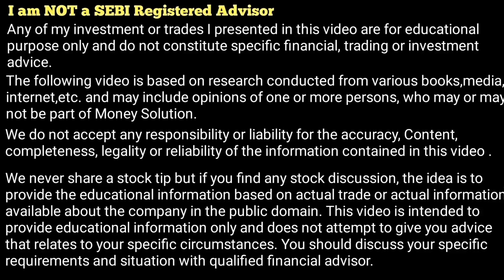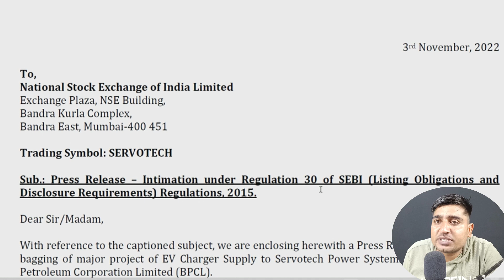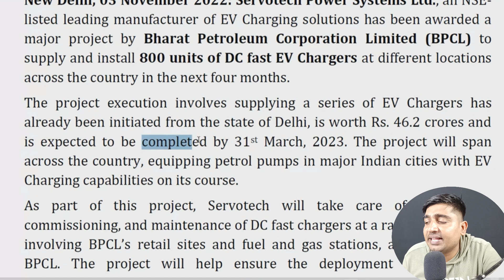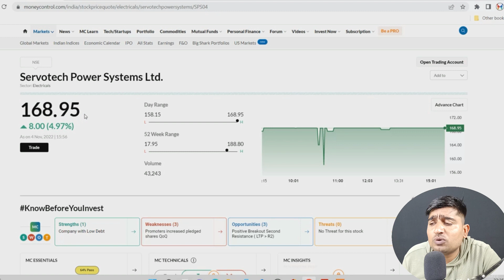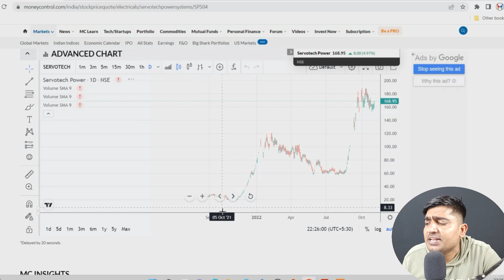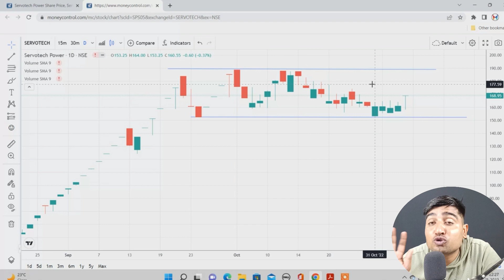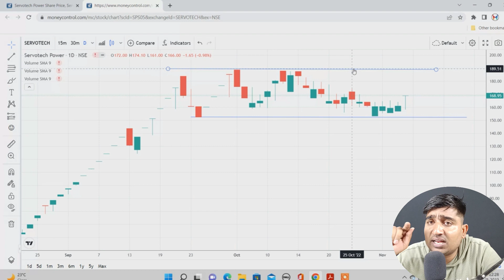BPCL GIVES 46.2 Crore Rs New Order. 700% Return Only in 18 Months.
Servotech Power Systems Awarded 46.2 Crore Rs New Order. 700% Return Only in 18 Months.

SERVOTECH POWER SYSTEM SHARE UPDATE
BEST EV SHARE LATEST NEW UPDATE
SERVO SHARE NEW LATEST UPDATE
SERVOTECH POWER SYSTEM NEW LATEST NEWS
NEW BEST POWER STOCK
SERVOTECH POWER BEST STOCK FOR 2022
NEW EV SHARE SERVOTECH POWER SYSTEM UPDATE